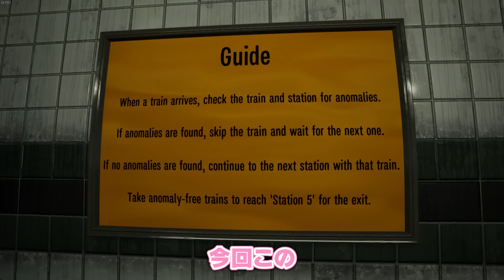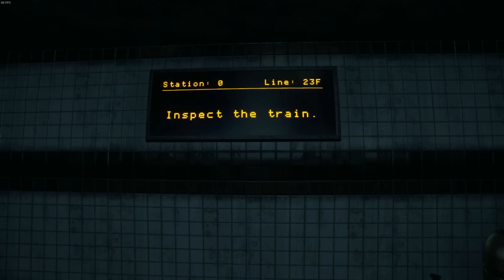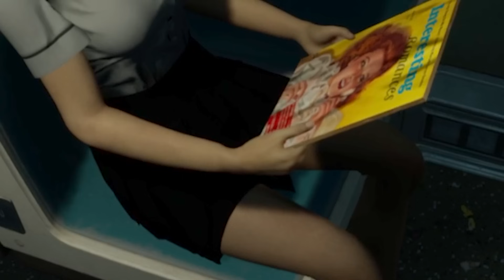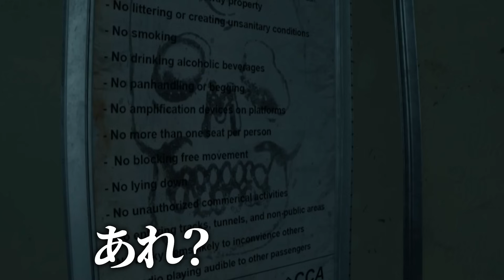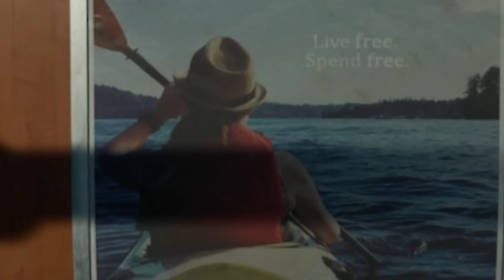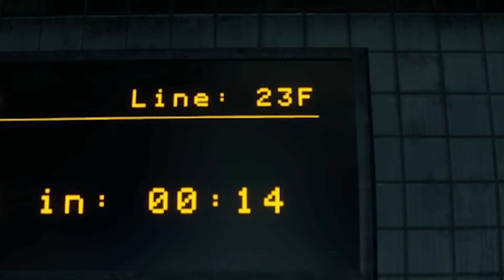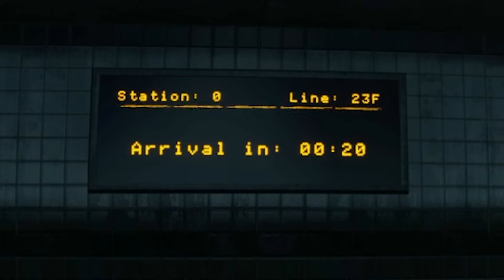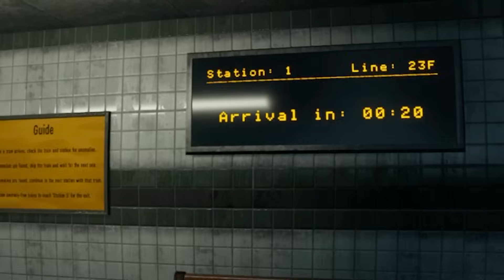【８番出口風】駅の乗り場をモデルにした『無限ループする駅』から脱出する奇妙なゲーム【station5】